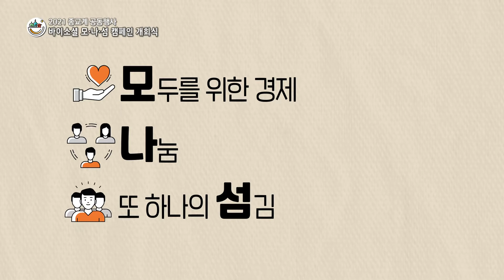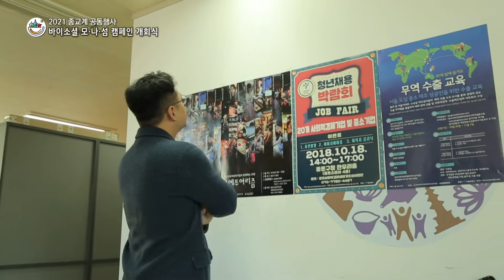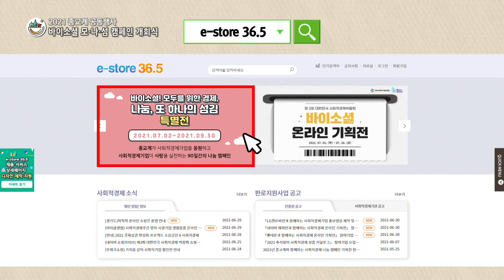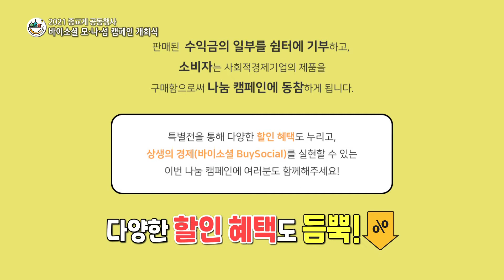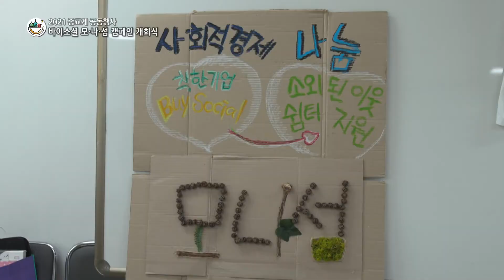07 바이소셜! 모.나.섬. 캠페인 취지와 참여방법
'모두의 경제, 나눔 또 하나의 섬김'

'모두' 우리
'나누고' 소외된 이웃과 함께
'섬기는' 서로를 섬기는 아름다운 가치를 만들어요